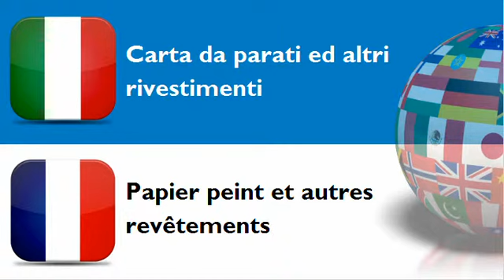FRANCESE PER ITALIANI = TEMA = Carta da parati ed altri rivestimenti